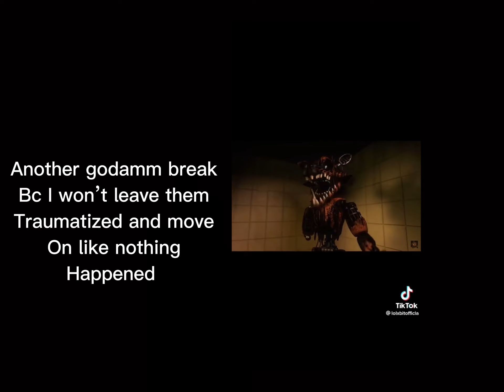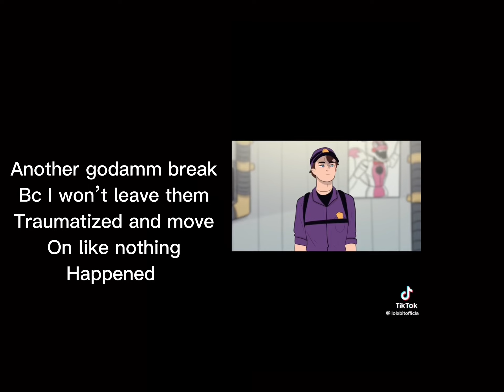Afton kids react to Michael Pt 3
Read the desc from part one👹👹👹